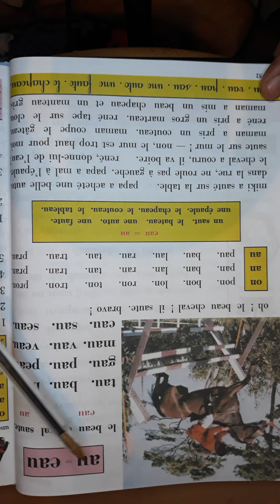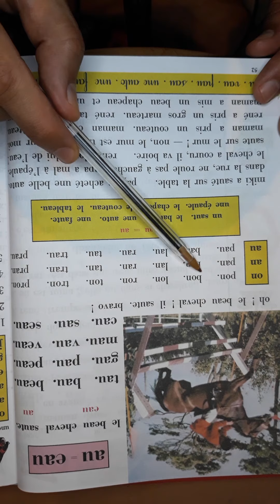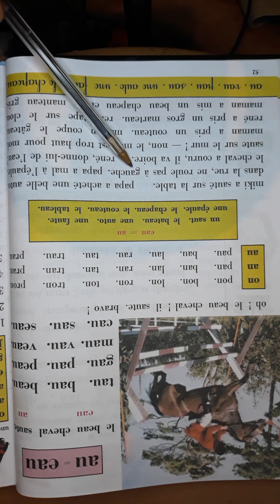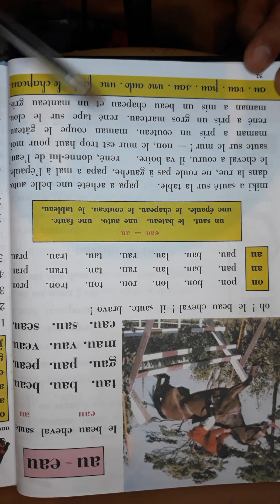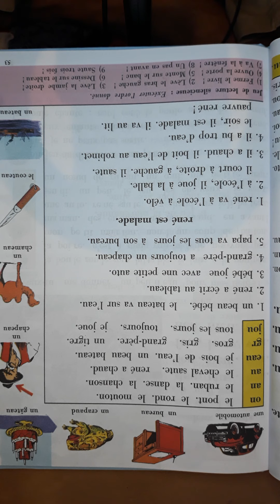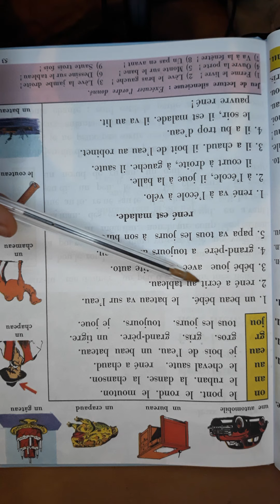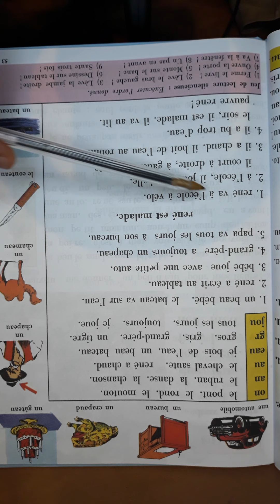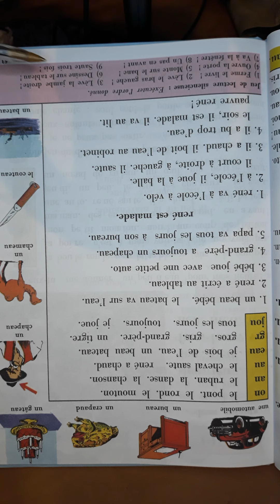الدرس 24 (قراءة حروف الفرنسية) : حرفا les lettres -an_am-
سلسلة قراءة و تعلم حروف الفرنسية و كيفية قراءة كلمات و جمل فرنسية بسيطة سهلة الحفظ.
حرف in et am
mots en in at am